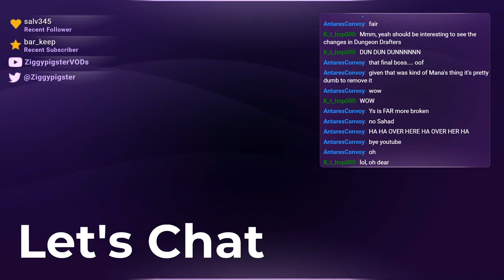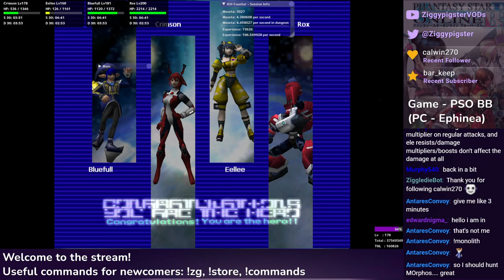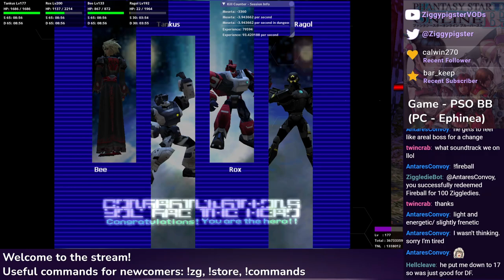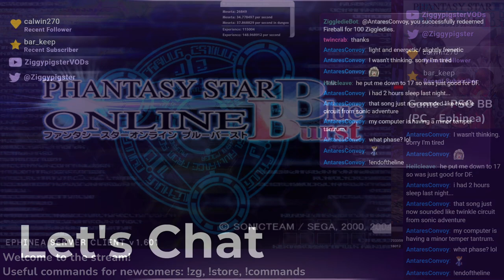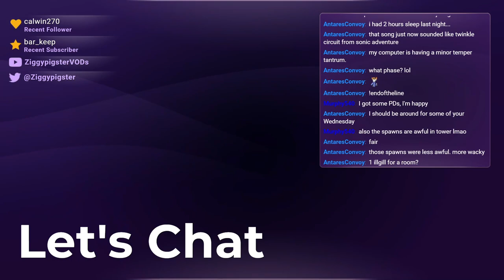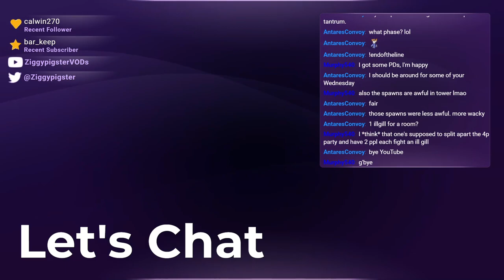PSO Ephinea - PSO Easter Drop Rate Week - TTF, RT w/ Yellow ID - Part 20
Featuring: ertamperometer, edwardnigma, AntaresConvoy, Murphy540, HellCleave